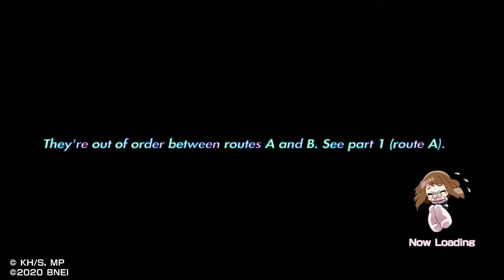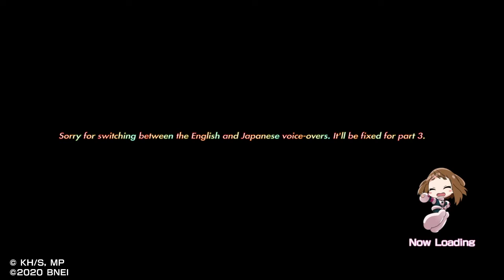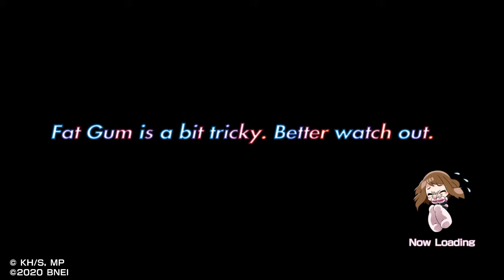My Hero One's Justice 2 - PS4 - Nejire Hado (Arcade Mode - Route B)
Time for part 2 with Route B. Can Nejire pull it off again (the routes are mixed up between A and B. Sorry for the inconvenience, folks.)? 🕹
Voice-overs: Japanese (I'll fix it for part 3)